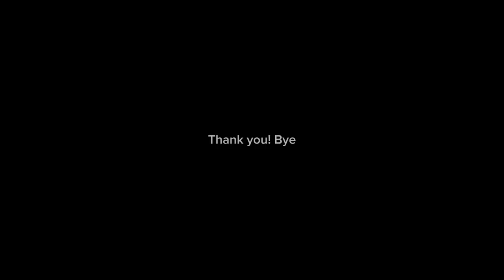How to build a Punching bag with a balloon and Legos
This video will teach you how to build a punching bag with only a balloon, water and some Legos